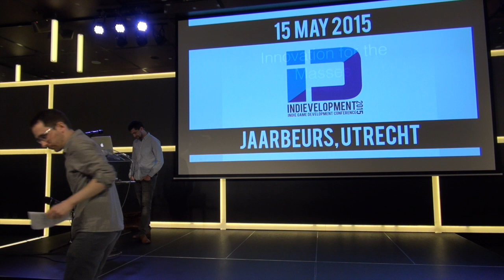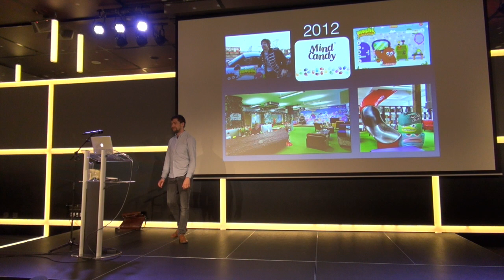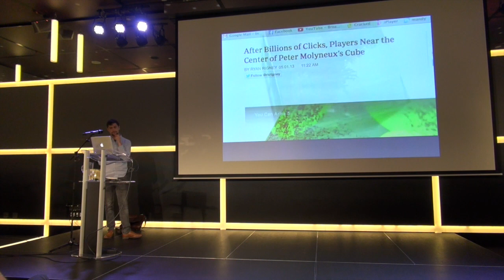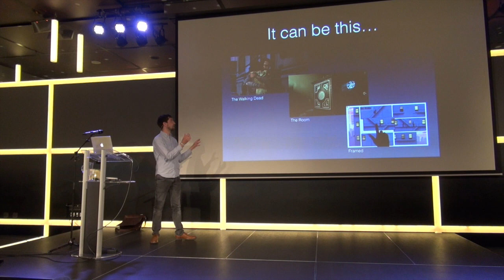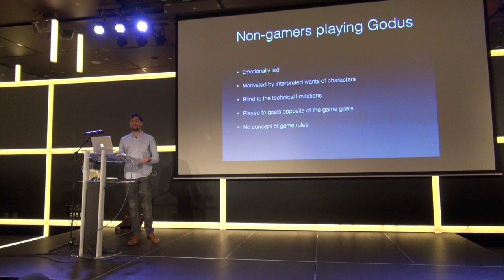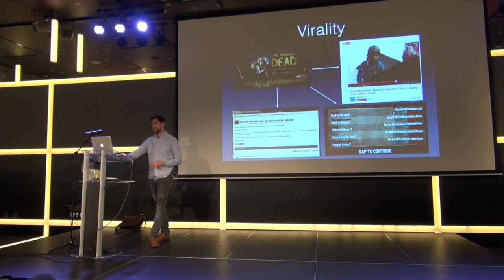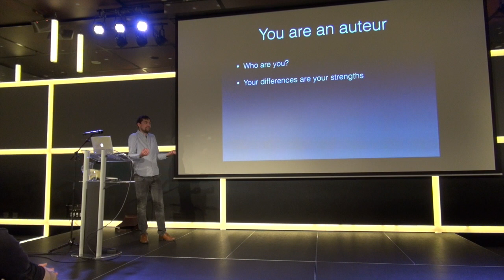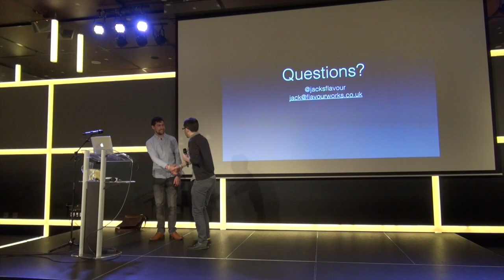Innovation for the Masses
Jack Attridge built a career in the games industry from a history in filmmaking, winning him several awards. His first years in the games industry saw him specialising in Sound Design across companies such as EA, Rebellion, and Mind Candy. In the last few years however he has been a full-time Game Designer chosen as the protégé to industry legend Peter Molyneux at 22cans. Jack’s work alongside great teams spans multiple franchises and projects including Sniper Elite V2, Moshi Monsters, Harry Potter, Judge Dredd, Curiosity, and Godus. In April 2015 Jack announced that he was leaving 22cans to be the Creative Director on an exciting unannounced project for a new startup. He has spoken at various game conferences, had various games top the charts worldwide, and was selected as one of Develop’s 30 under 30 in 2014.

The fourth edition of the Indievelopment conference took place on the 15th of May 2015, at the Jaarbeurs in Utrecht, the Netherlands.